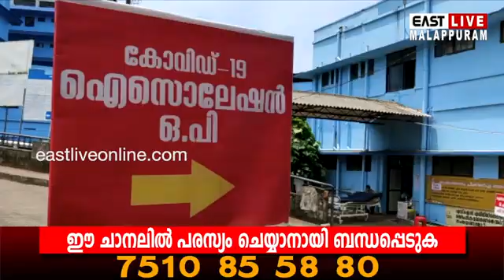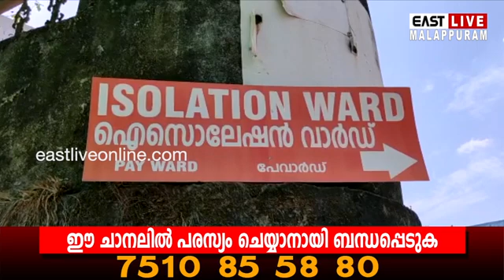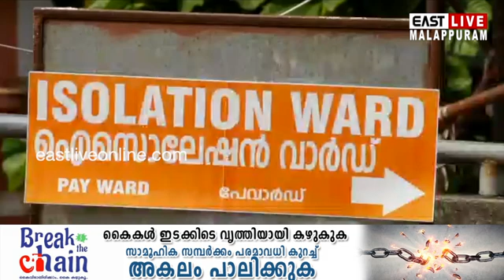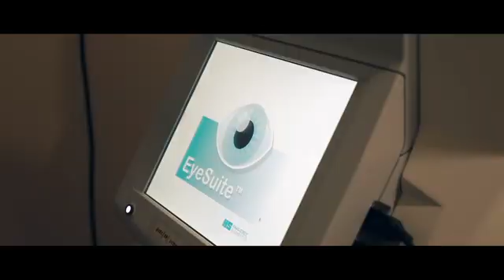ജില്ലയില്‍ 89 പേര്‍ക്ക് കൂടി കോവിഡ്, 34 പേർക്ക് സമ്പർക്കത്തിലൂടെ; 14 പേരുടെ വൈറസ് ഉറവിടം വ്യക്തമല്ല